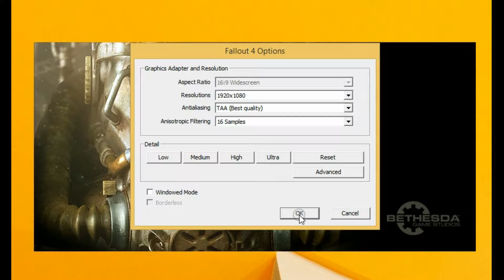Fallout 4 | i5 4690 | GTX 970 | Ultra Setting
CPU: i5 4690
GPU: Gigabyte G1 Gaming GTX 970
MOBO: Gigabyte H97-HD3
RAM: Kingston HyperX Fury 4GB 1600Mhz DDR3  x 2
Resolution: 1920 x 1080

This is the benchmark for Fallout 4 with i5 4690 and GTX 970. I have tweaked the graphic settings a little bit on the Anti-Aliasing so that I can play it on 60 fps hahaha